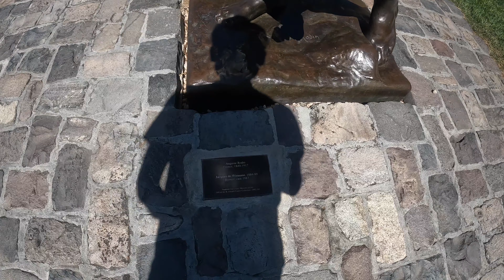[4K] Stanford University walking tour - Palm drive, Memorial church, Quad